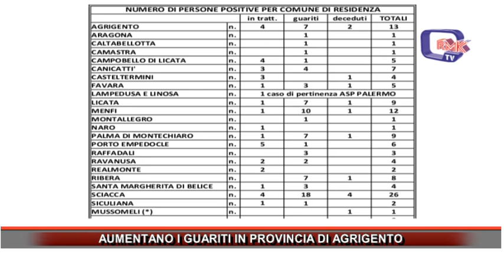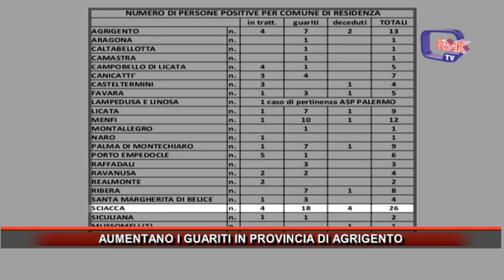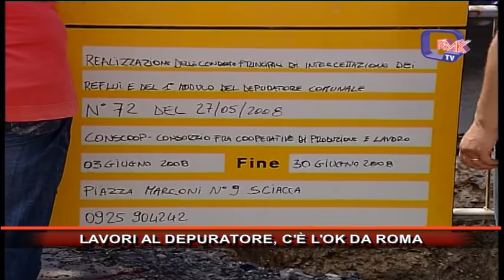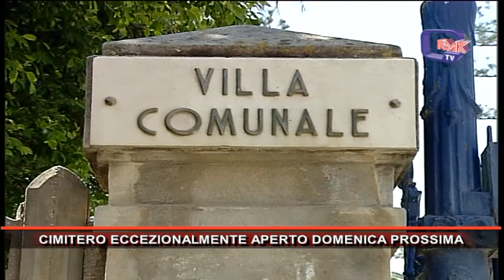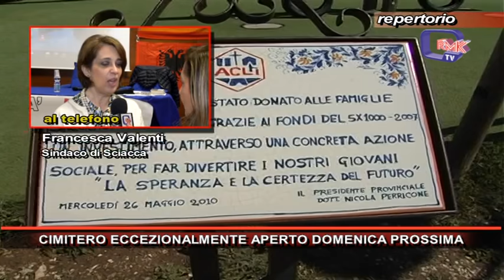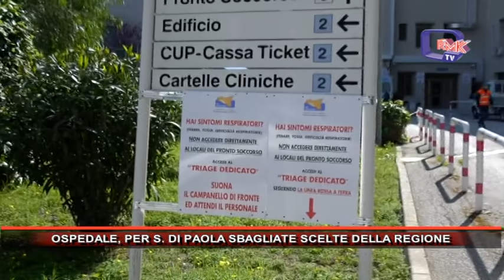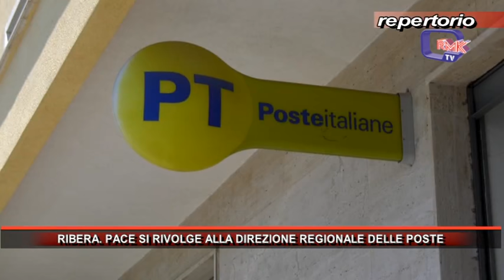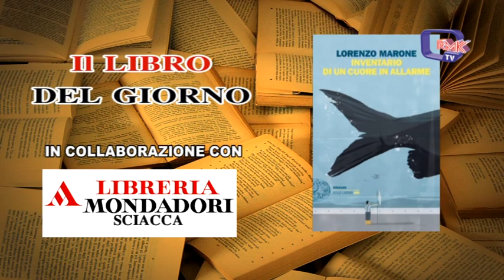Rmk Notizie 06 Maggio 2020